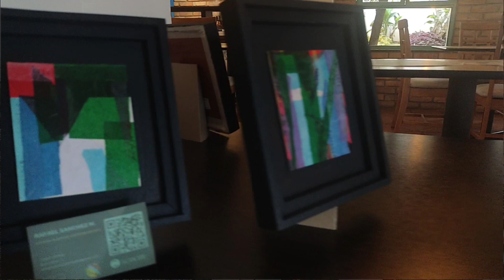paseando ando programa 01 segmento 03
Paseando Ando desde el hotel Boutique Valle de Santiago, ubicado en San Cristóbal, Estado Táchira.